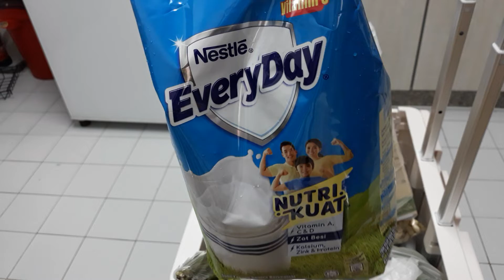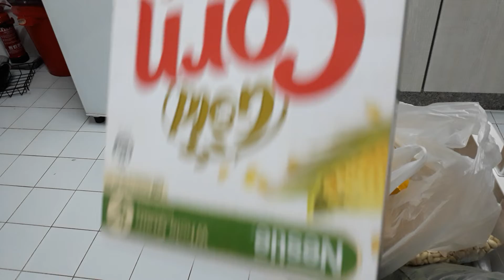tamangskitchen Kumari Tamang talking about grocery watch the video